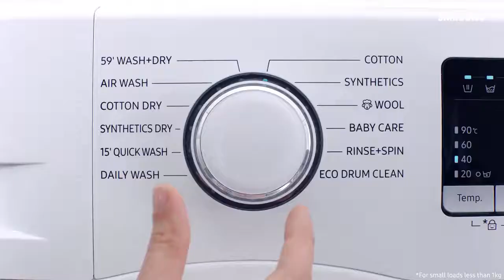Samsung Air Wash technology